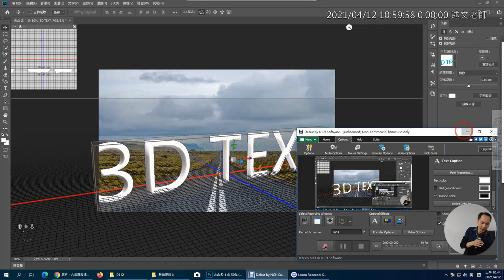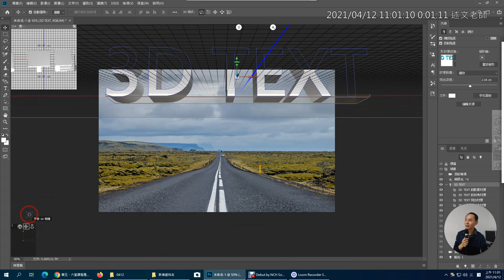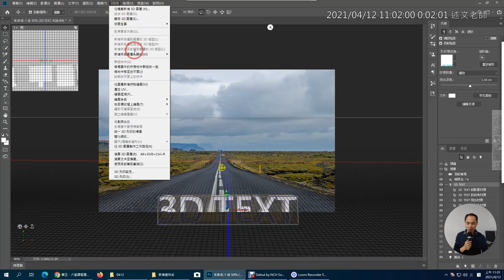04：同學 Photoshop 3D 操作問題說明